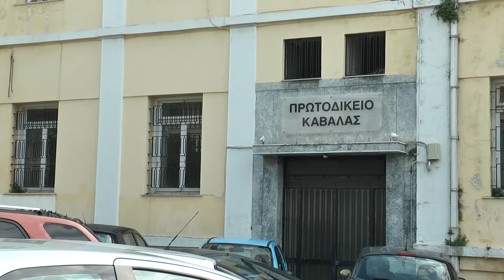Διεκδίκηση του παλιού Πρωτοδικείου από τοπικούς φορείς της Καβάλας